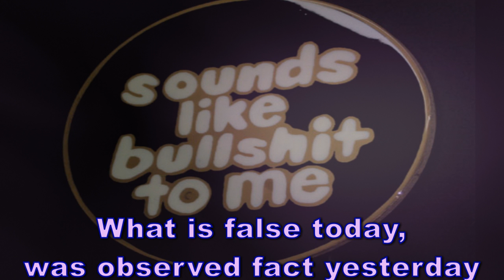CULT - Mormonism Explained!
Basic points on the Mormons, the foundations and history in a simple summation.

please correct me if you find error or misquote